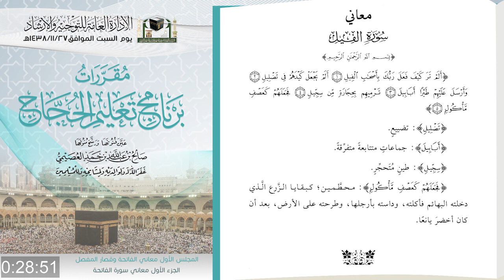3 الكتاب الأول معاني الفاتحة وقصار المفصل د.صالح بن عبدالله العصيمي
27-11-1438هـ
الدرس 3 ( مقررات برنامج تعليم الحجيج ) معاني سور القصار المفصل (الزلزلة ، العاديات، القارعة ، التكاثر،  العصر، الهمزة ، الفيل )
لفضيلة الشيخ الدكتور صالح بن عبدالله العصيمي